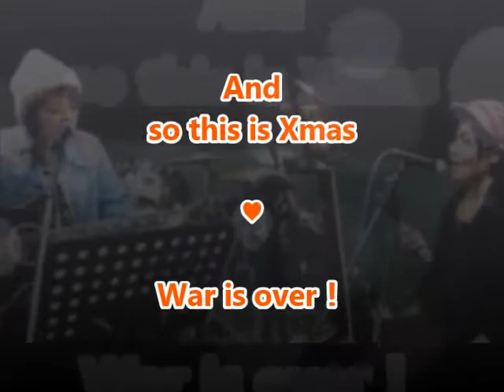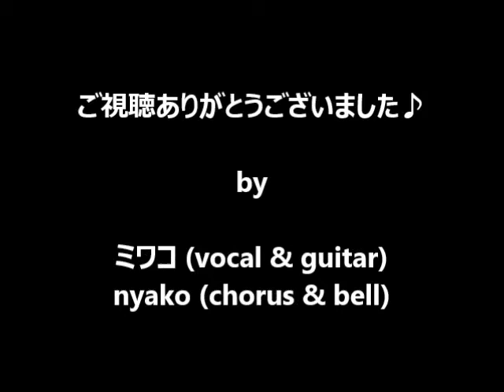「John Lennon＊Happy Xmas(War is over) 」Cover byミワコ&nyako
miwamiwa2012さんとハミングバードのカバーをした時に、併せて撮った動画です^ ^

この曲ご存知の方が多いと思います。歌詞を載せたので、ミワコさんの素敵な弾き語りを堪能しつつ、一緒に歌ってくれたらうれしいです♪♪♪

私は、ミワコさんのかっこいい弾き語りに、へなちょこコーラスを入れてます。。。ベルも鳴らしてますが、時々鳴らし方が。。。（笑）楽しみましたよー(o^^o)☆

とっても感動できるカバーだと思うので、たくさんの方に視聴していただけたらと思い、私の方でもアップすることにしました。

あと私の方で音と動画の編集(歌詞を入れただけですが。。)をしました^ ^
聴くデバイスによって、ビビリが感じられる箇所があるかもしれませんが、お許しください。。。m(__)m只今勉強中です^ ^;

素敵な弾き語りをしているmiwamiwa2012さんのチャンネルはこちら( ´ ▽ ` )ﾉ

(私の音友祭エントリー曲はただいま準備中です^ ^)